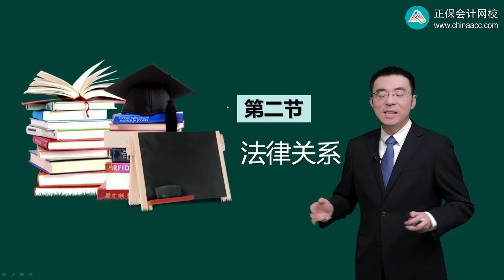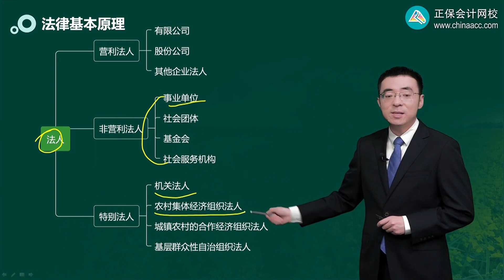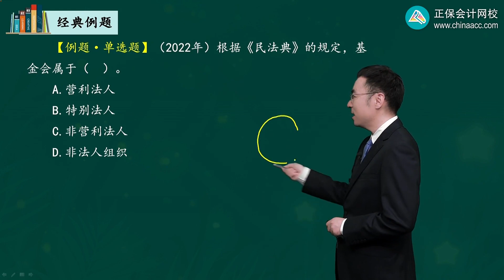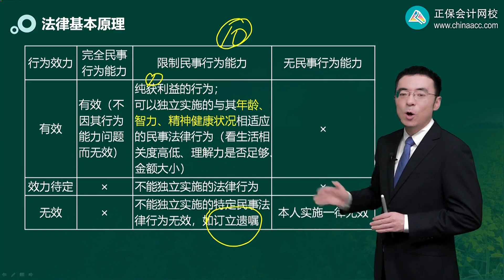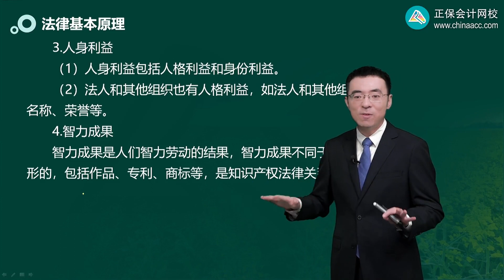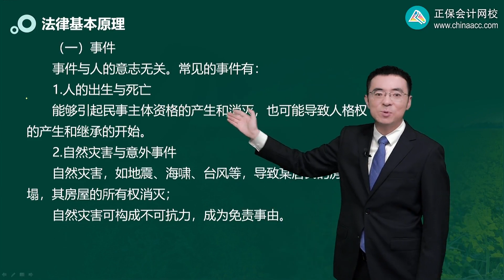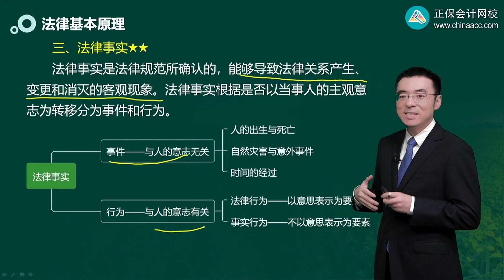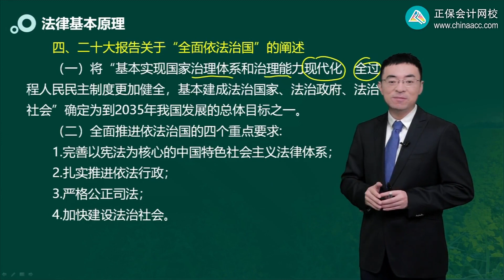2023 CPA 经济法 刘安琪 基础精讲班 0102第02讲 法律关系、习近平法治思想